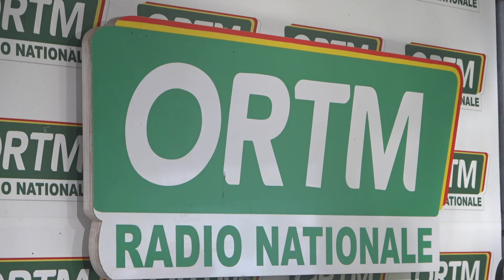Édition de 07 heures du mercredi 05 juin 2024 du journal parlé de la radio nationale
Edition de 07 heures du mercredi 05 juin 2024 du journal parlé de la radio nationale
Presentation: Oumar Moussa TRAORE
Mise en ligne : Tamsir DIABATE